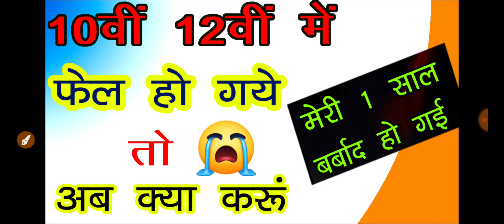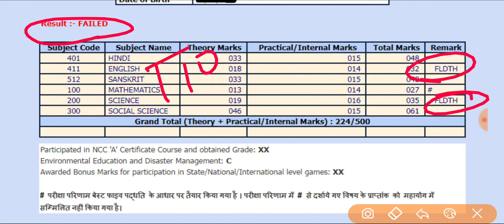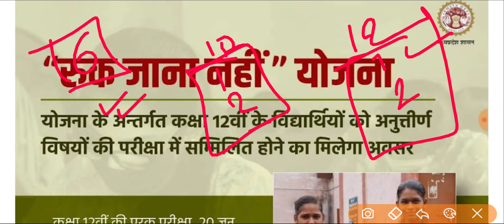10वी, 12वी में फेल हो गया अब क्या करूँ मेरी एक साल खराब हो जाएगी 😭😭😭😭 // 10th 12th Result 2022